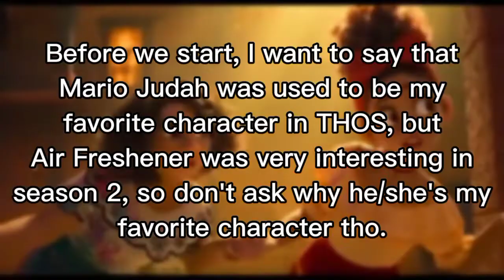Air Freshener being my favorite character in The Hourly Object Show S2 for almost a minute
Yes

The Hourly Object Show by @SnowyPackel

This video has rated G-7+. May contain fantasy violence. Classification by swfClassification.

Note: This video is not meant to offend all peoples, characters, fan/hatebases, companies, cultures, races, governments, countries & even religions.